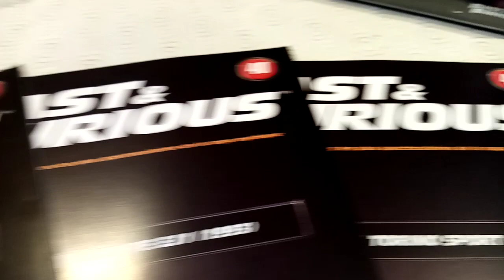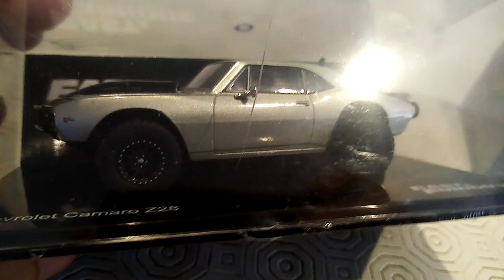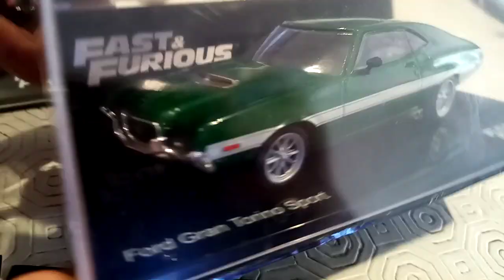Fast and Furious scale 1/43 collection Altaya packs #38, 39, 40, 41!!!!!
Voici les nouvelles voitures de la collection Fast and Furious à l'échelle 1/43:
1968 Dodge Charger Hellacious ( 2021 ) Superbe, dans cette version rabaissée, la voiture est à raz du sol!
Chevrolet Camaro Z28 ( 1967 ) Version 4 X 4 avec des grosses roues.
Honda Civic coupé EJ1 ( 1993 ) Noir c'est noir.
Ford Gran Torino Sport ( 1972 ) Version avec des bandes blanches sur les côtés. Voilà pour c'est tout pour le moment, on se retrouve très vite pour la suite de cette collection. Merci encore à vous tous pour votre suivi à la chaîne Mod'Hell!